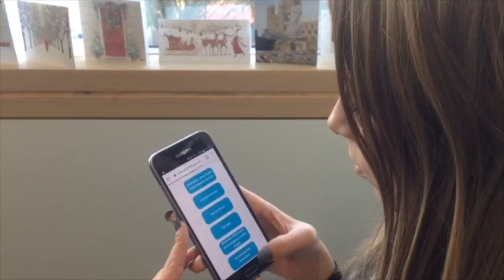South Cambridgeshire District Council's advent calendar 2016 - 24 Dec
A message from our Chairman, Cllr Sue Ellington, as 2016 comes to a close and we look forward to the New Year.